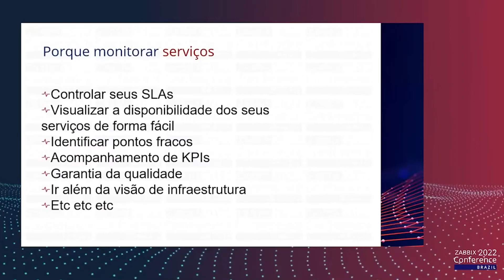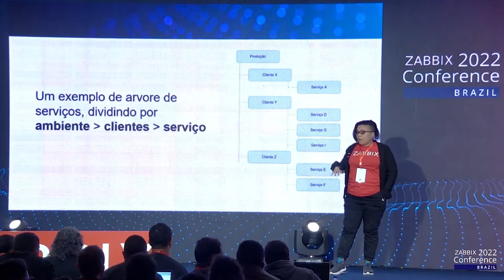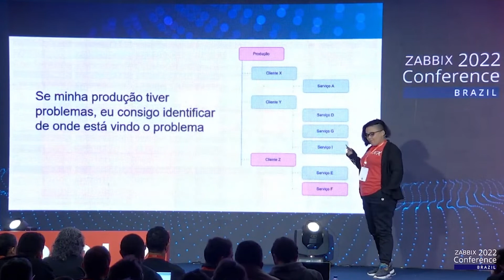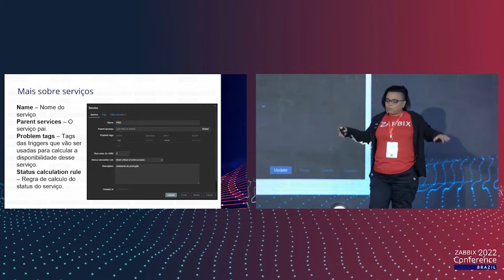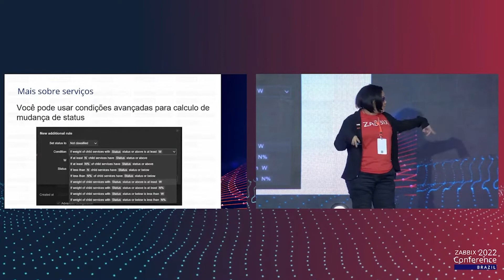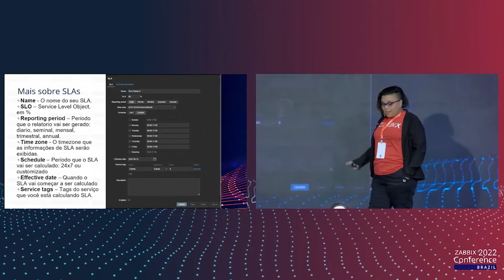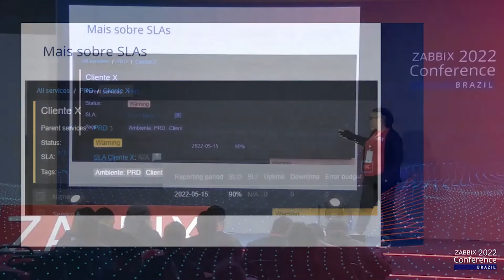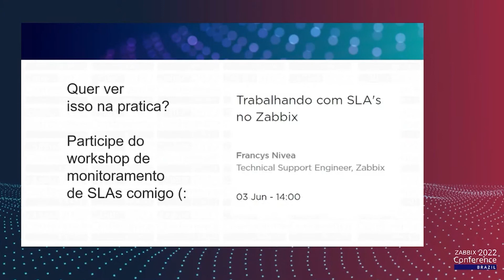Zabbix Conference Brazil 2022 | Palestra Francys Nivea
Título: Monitoramento de serviços no Zabbix

Assista a palestra completa de Francys Nivea, Technical Support Engineer da Zabbix, na Conference Brazil 2022, maior evento sobre monitoramento e Zabbix da região – que ocorreu entre os dias 2 e 5 de junho, em São Paulo.